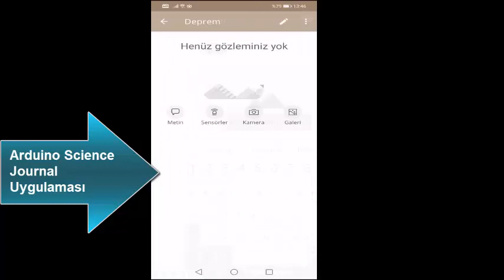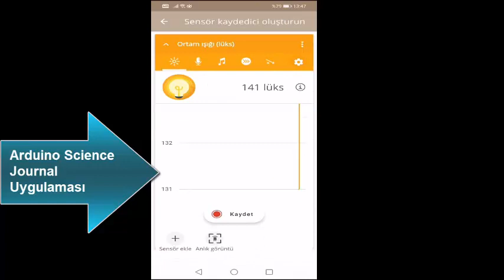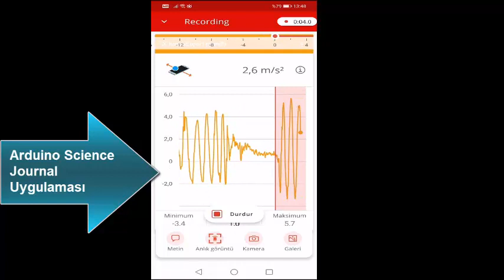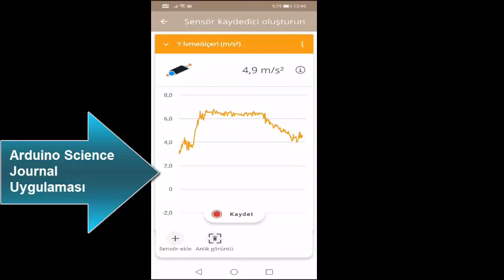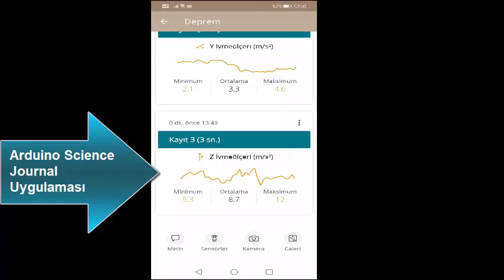Arduino Science Journal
Bu dersimizde Arduino Science Journal uygulaması ile ivmeölçer sensörünün kullanacağız. Bu sensör ile x, y, z eksenlerinin hareketini gözlemleyelip test edelim. Daha sonra telefonumuzu deprem düzeneğimizin üzerine yerleştirelim ve 10 saniyelik veriler alarak, deprem düzeneğimizin ne kadar sarsıntı oluşturduğunun verisini kaydedelim.